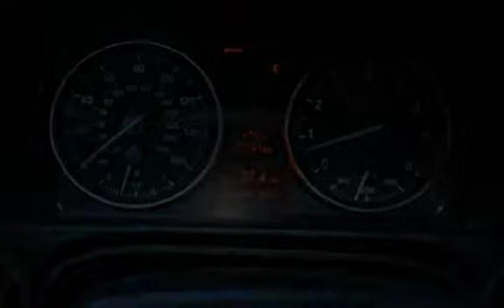2007 BMW 335i for sale in Loganville, GA